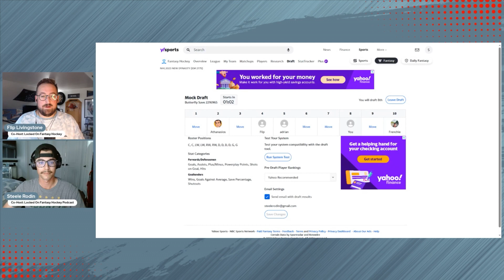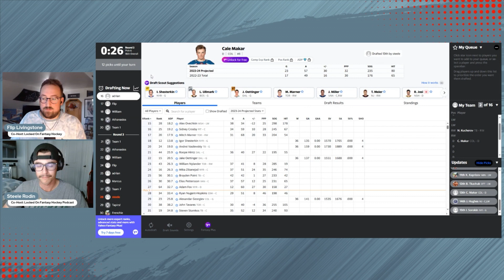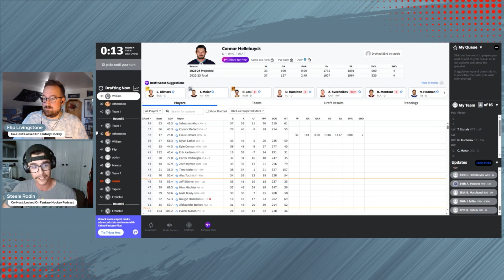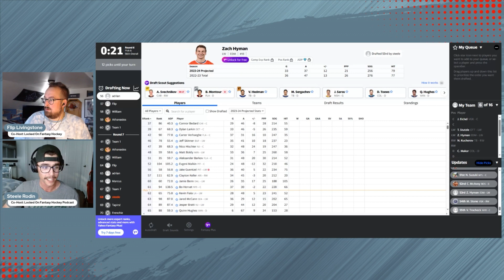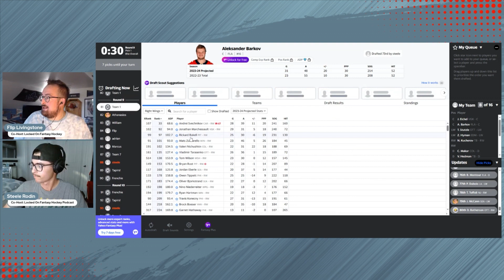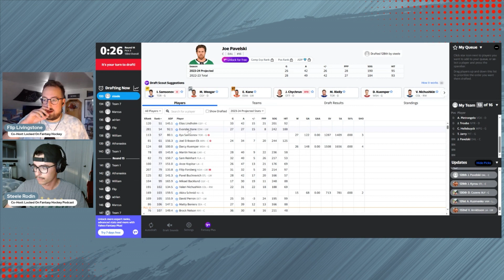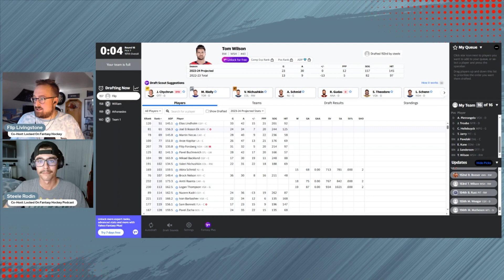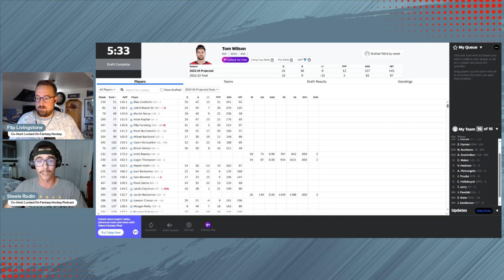Who To Draft in the 4th & 8th Spots in Your Fantasy Hockey League: Mackinnon & Kucherov?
Our first official on-air fantasy hockey mock draft has arrived. Flip and Steele select from the fourth and eighth positions in the first version of their mock draft in preparation for upcoming fantasy hockey drafts.

Aside from the first two positions, which should be filled by Edmonton Oilers Connor McDavid and Leon Draisaitl, there are a number of intriguing options including the two players selected by Flip and Steele, Nathan Mackinnon of the Colorado Avalanche and Nikita Kucherov of the Tampa Bay Lightning.

Stay tuned for the rest of our fantasy hockey draft preparation, which will include a new mock draft each and every week in the lead up to the official puck drop on the NHL and fantasy hockey season.

Thanks for making Locked On Fantasy Hockey your 1st listen, every day.

Timestamps
0:00 Intro - Mock Draft 10-Team League
4:00 Rounds 1-4
12:09 rounds 4-8
18:32 Rounds 9-12
25:00 Rounds 13-16

FanDuel
Make Every Moment More. Don’t miss the chance to get your No Sweat First Bet up to TWO HUNDRED DOLLARS in Bonus Bets when you goFanDuel.com/LOCKEDON.